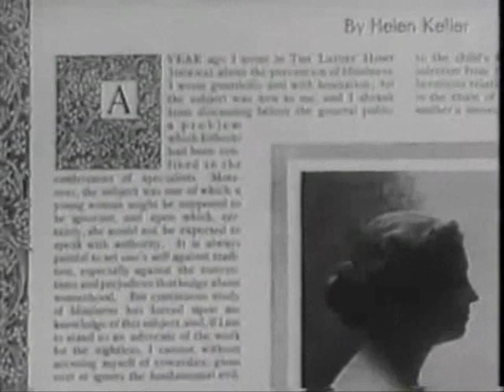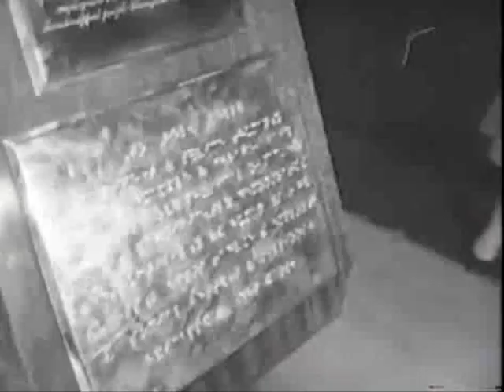Rare Helen Keller Film Footage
A few more rare Helen Keller film clips, from over the years. TRANSCRIPT: Helen Keller writes vivid newspaper accounts of suffragette activities for the United Press, Strongly supporting this and other  social movements using her own best talent. Words. The mechanics of writing are never easy for her. Anne Sullivan must read back to her every page she types. But publishers will buy Helen's writings, and she is the main support of the tiny literary household. She is unshaken when her campaign to prevent  infant blindness caused by venereal disease evokes a furor. Her frank magazine article outrages the false morality of the day. The subject is Taboo. But she has broken Taboos before and she feels she must speak out. Mr. and Mrs. John Doe are shocked. But more important, health authorities are grateful. Symptoms of success begin to appear. A ladies group called the Sunshine Society is formed. Its purpose, to break through the stigma of sin surrounding infant blindness. To rescue blind infants from under privileged homes. Shielded from view in darkened cradles, these children were being denied the proper care which would afford them a chance to grow into whole personalities. Increasing numbers of reassured and probably relieved parents cooperate. Spring time Washington, the office of Harry Hopkins. The Works Progress Administration has established a project of making talking book machines for the blind. Five thousand of them have been made. And these talking books are available to the blind people of America, through the lending libraries established by the Library of Congress. They may borrow these books in the same way that you borrow yours.It is the most comfortable way of reading that  I know of. And may well be envied by those of us who have sound sight. The person who suggested this project and is responsible for it is Miss. Helen Keller. Who is not only the outstanding  sightless person in America. But one of the republics foremost citizens. Talking books are compact, and they bring pleasure to thousands in America. While in another country books take on a different meaning.  A ranting, hostile Joseph Goebbels finds books dangerous. They give men Ideas. Open men's eyes. A great honor for Helen Keller, her own writings breath too much of freedom for the Nazis. They too are burned. Consigned to the flames which soon engulf the entire world. While Helen's campaign for the blind is finally bearing fruit, one of the more colorful American minorities is about to give high honer to another successful campaigner. President Calvin Coolidge will never be allowed to forget that he once truly was Chief of State. Coolidge gives Helen Keller his personal check for the new foundation for the blind she is helping to form. And Mrs. Coolidge, a teacher of the deaf before her marriage is anxious to lend her name to any effort that will assist deaf or blind persons. When she was only twelve Helen  gave a tea party and raised two thousand dollars for the blind. Now she raises hundreds of thousands in a year. Her influence and friendships extend from the White House and the first lady to the humblest tenement of the quiet blind. Famous or unknown, all are proud to know her. And by her side on every occasion, Anne Sullivan.
It is not all work to be sure. Helen has always been able to feel vibrations. And when the vibrations are from the violin of Jascha Heifetz she feels at once sad, joyous and lonely. Here she receives President Eisenhower's "Committee to Employ the Handicapped Award." Given by the blind Major General Melvin Maas, in the presence of 2 blind Girl Scouts. An example of participation in life by sightless persons made possible by her work. Assisted now by Mrs. Evelyn Seide, who succeeded Polly Thomson upon  on her death,. She meets her tenth U.S. president. With all of them she has campaigned hard to improve the lives of disabled persons everywhere. At Washington  DC's Gallaudet College, the worlds only institution of higher learning for the deaf. Students are taught by sight how to pronounce words they cannot hear. As you watch these two, consider the difficulty of teaching a blind, deaf person to speak.
Teacher speaking: "Persistence". Deaf student speaking:"pertistance".  Teacher: "Persistence". Student:"Pertith". Teacher speaking: Look at my tongue, it's pressed  gently against my teeth. "Persistence". Student: " Pertistence " Teacher: "Persistence spells success". Student:  " Perzistant".  Weeks later comes the test.  Student: " Good morning Miss Binman". Teacher:  Good morning Carol. Nice beads". Student: "Thanks". Teacher:" You've been practicing? " Student: "Yes". Teacher: " Let's try your favorite sentence ". Student: "Persistence spells success". Teacher: "Good" Student: "PERSISTENCE SPELLS SUCCESS!"  Teacher: Let's look at it in the mirror". Student: " Success. SUCCESS! ".